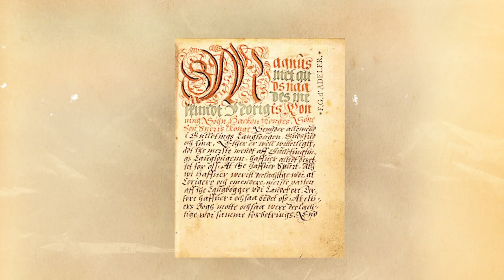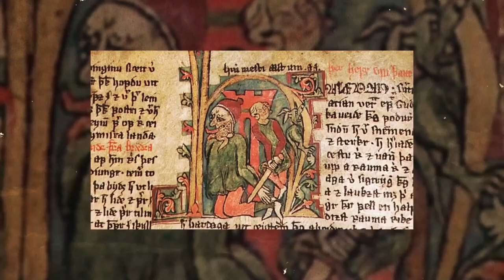The Stomach-Churning Punishment Used In Ancient Scandanavia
During the Viking Age (793-1066 AD), Norsemen, mostly from what is now Denmark, Norway, and Sweden, pillaged, attacked, conquered, and settled many parts of Europe. Generations of people who were not Vikings were scared when they saw Viking longships coming over the horizon. They were known for being cruel and ruthless, and they were such good fighters that the Byzantine emperor in Constantinople put them in his special Varangian Guard.

But what were these Norsemen like when they were back home? Were there rules and laws? How did they punish those who did wrong?